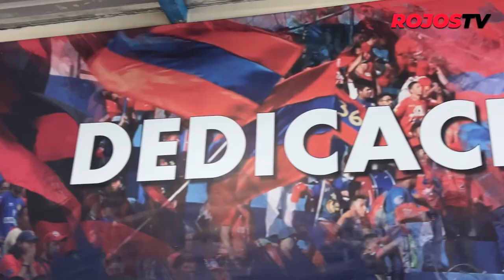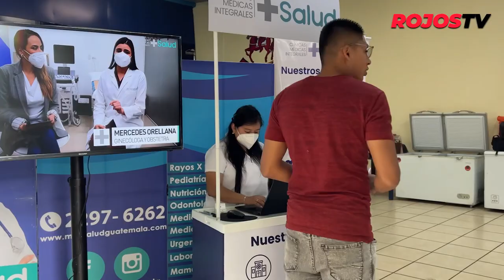🎥 | UN NUEVO SUEÑO, UN NUEVO OBJETIVO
Municipal arrancó esta mañana la Pretemporada2022, enfocado al 100 en él Apertura y Liga Concacaf 🔴🔵